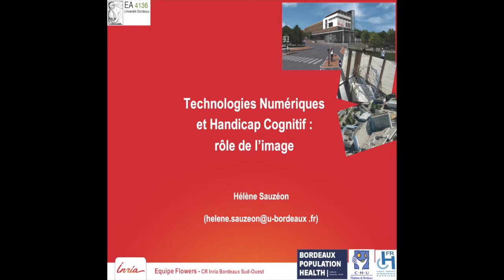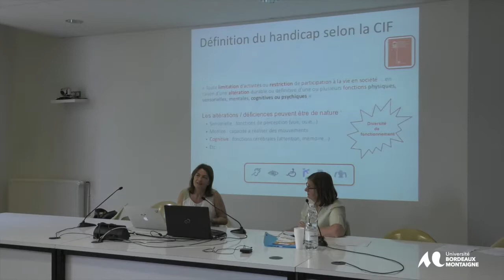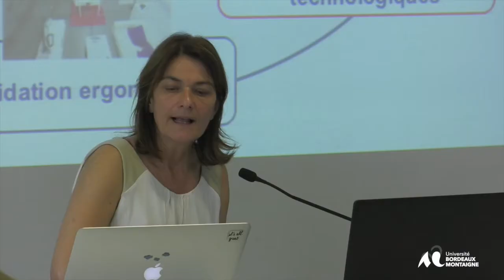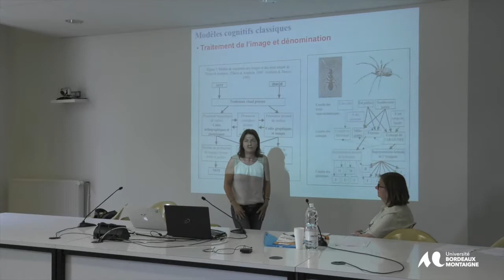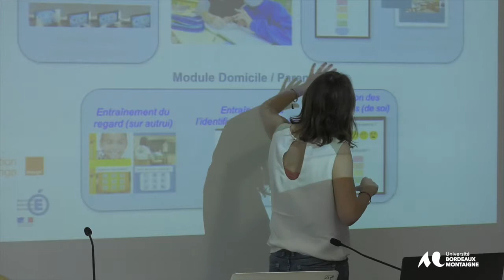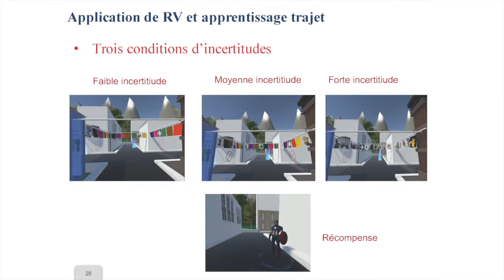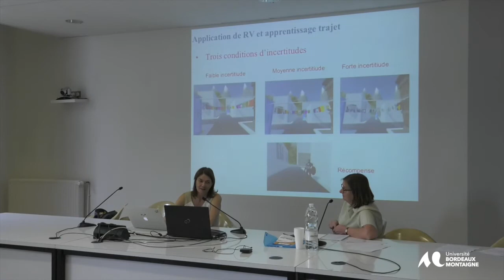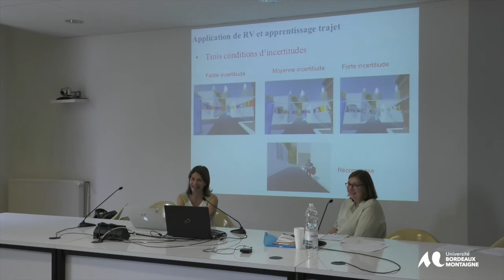Conference de Hèléne Sauzéon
Hélène Sauzéon, Université de Bordeaux/INRIA : Technologies pour le handicap cognitif : Rôle de l’image